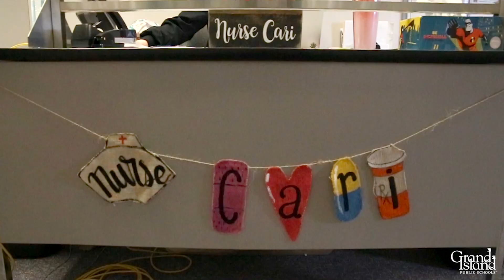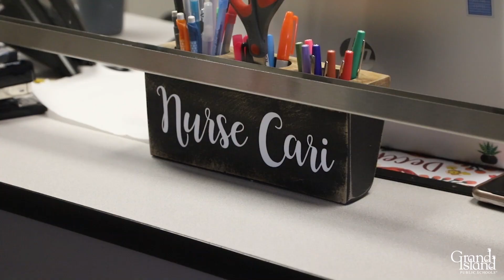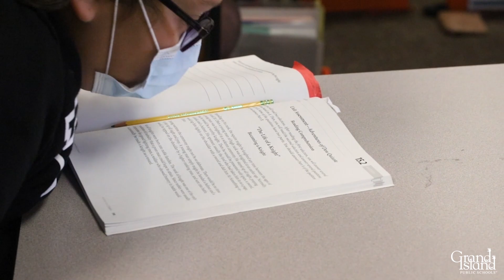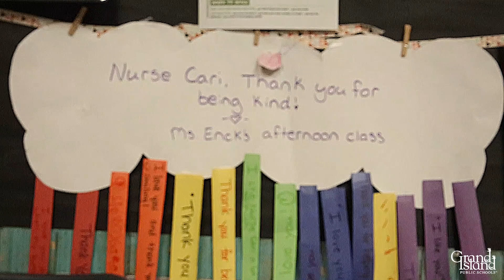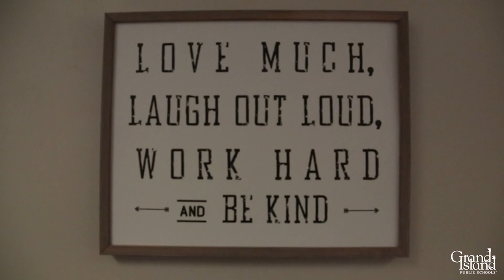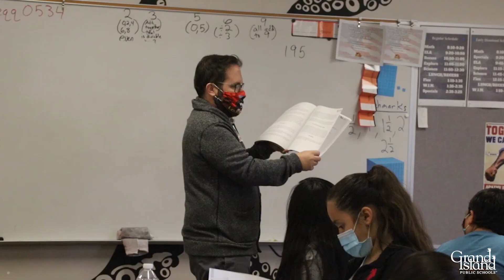The Heartbeat With Dr. Grover, Episode 2: GIPS Nurses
In this second episode of The Heartbeat, Dr. Grover highlights our school nurses. The GIPS nurses are on the front lines in our schools during this pandemic. Though their job looks a little different this year, they continue to build positive relationships with students and provide care.